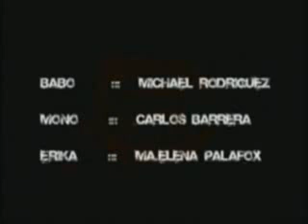cartel de santa - la llamada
YAAAAAHAAAAA